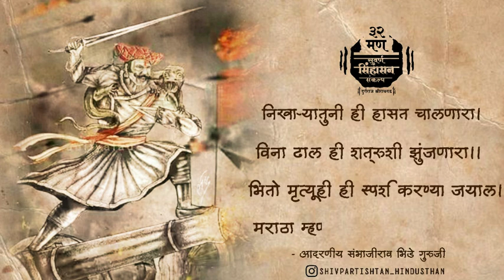निखार्यातुनी ही हासत चालणारा।